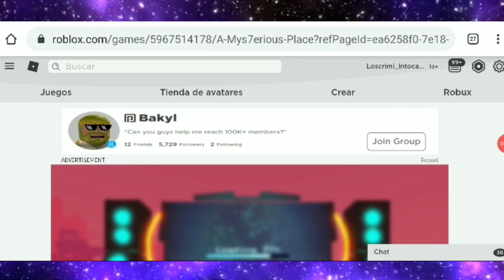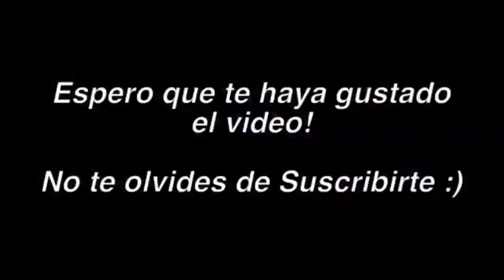COMO CONSEGUIR CORONA, GAFA Y AUDIFONOS GRATIS EN ROBLOX - EVENTO READY PLAYER TWO